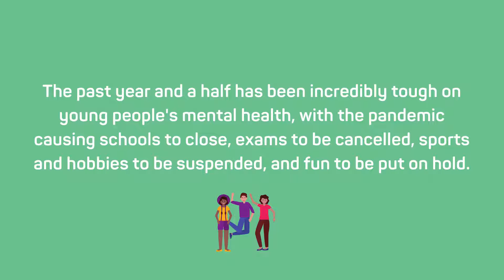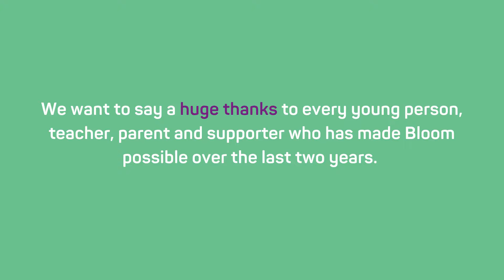Bloom: Impact video (July 2021)